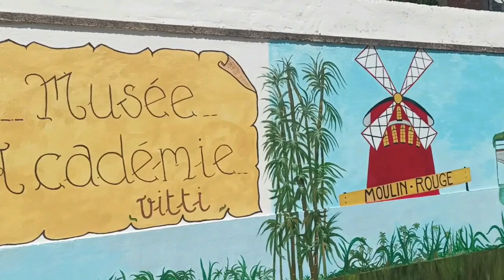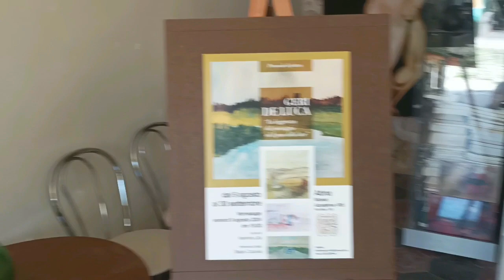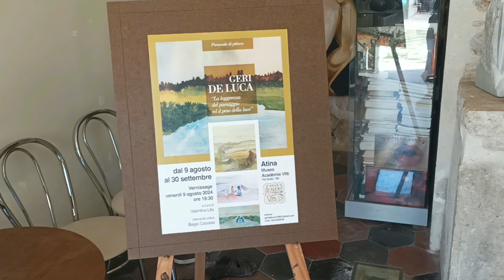MOSTRA DI GERI DE LUCA ALL'ACCADEMIA VITTI DI ATINA